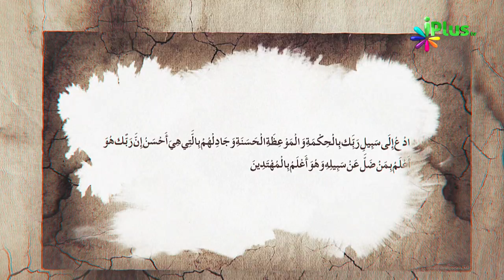Du'aat Ke Liye Rehnuma Khutoot Ep 03 By Shaikh Izhar Ul Haque Madani - iPlus TV